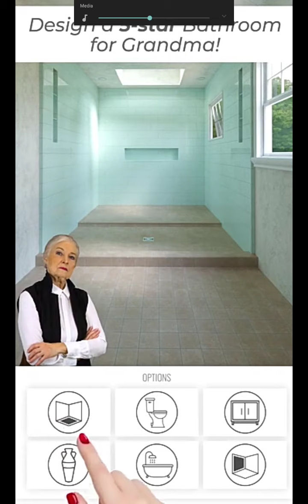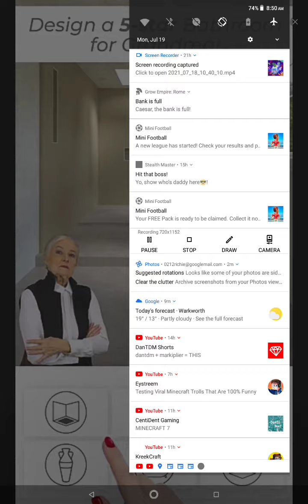stealth master ep 3